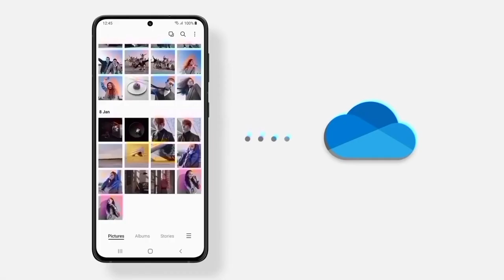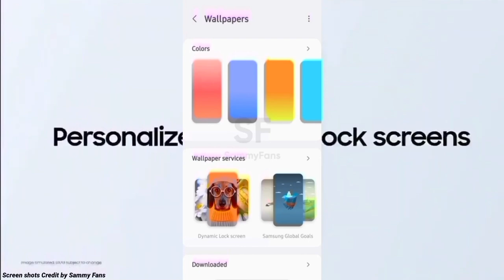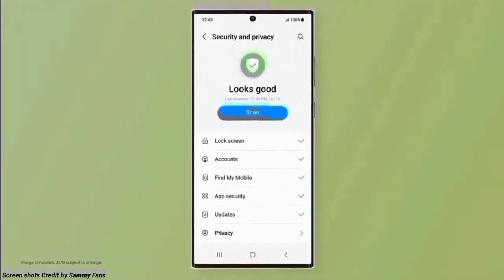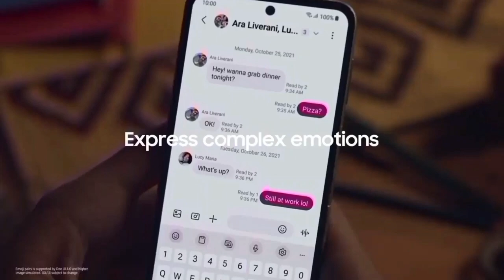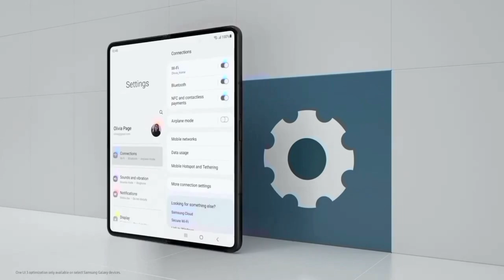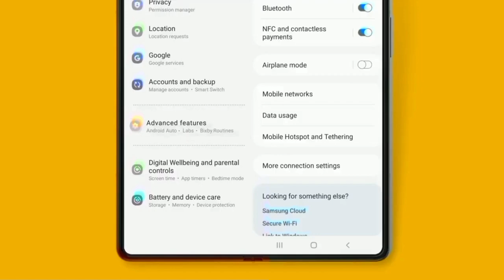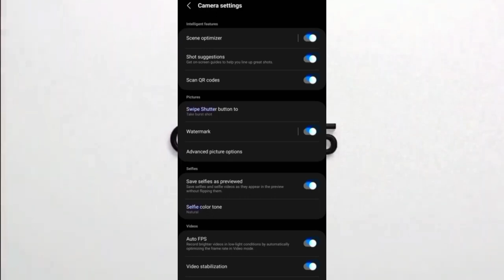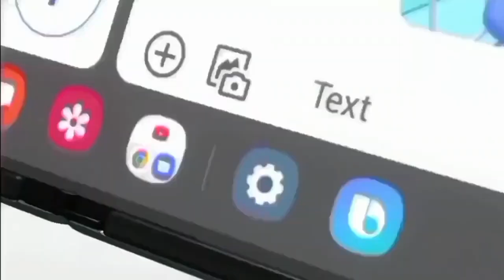Samsung A13 : OneUI 5.0 Android 13 Features Review| 105+ Hidden Features| New Software Update A13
KEEP SUPPORTING 😍👍👉🔔✅..

KEEP LOVING ❤️💛😍✅..